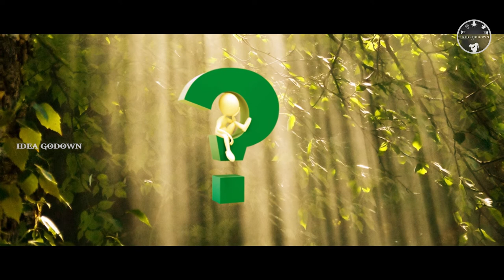பிரபஞ்சம் | Universe | Idea godown | Part - 1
Work Details
Ad shooters, content creators, Editing and Vfx works, 2D Animation, 3D Animation, Marriage and function shooters, Freelancers...

Working Software : Adobe Photoshop, Adobe Premiere pro, Adobe After Effect, Adobe Animate, Autodesk Maya, Autodesk 3ds Max, Fl Studio, Davinci, Fution

Channel Admin   : @jkeerthivasan